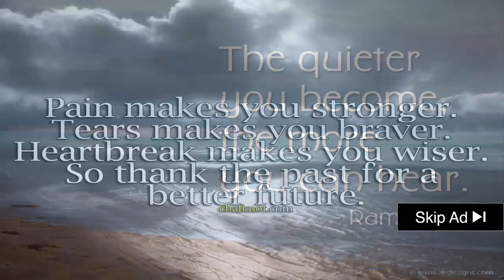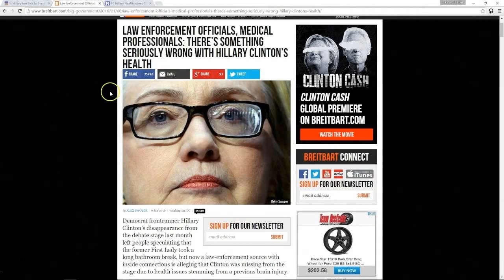░▒▓ Hillary Clinton Earpiece Translator Buy Presidential Debate - 2016 - 9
Hillary Clinton Earpiece Translator Buy Presidential Debate -